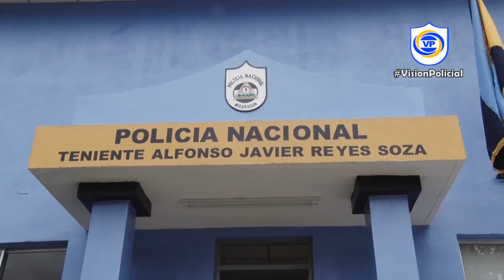Dipilto consolida su Seguridad